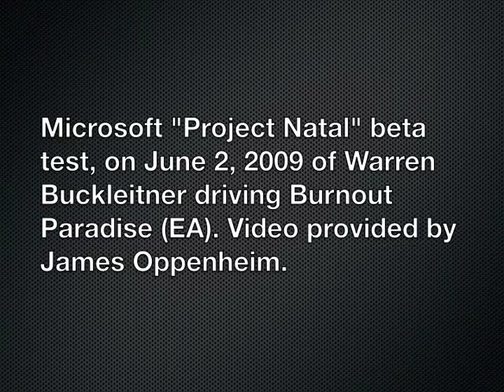Project Natal Test Drive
Kudo Tsunoda, Microsoft’s lead on "Project Natal" responds to a challenge about the responsivity of Microsoft's new motion sensing system for the Xbox 360.